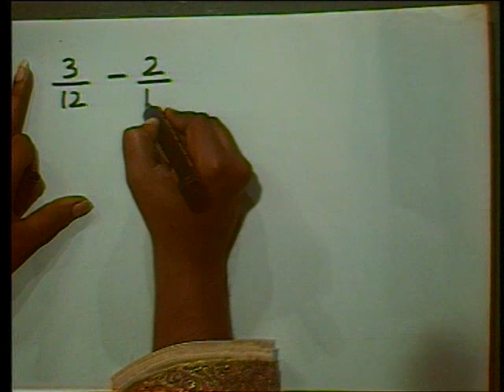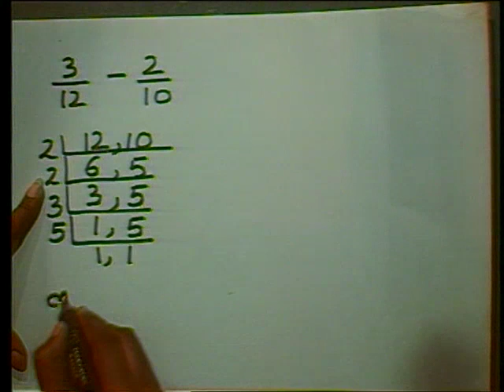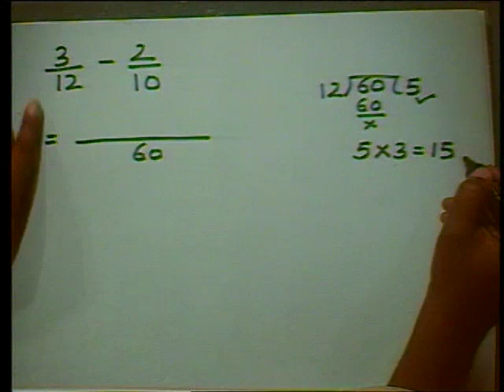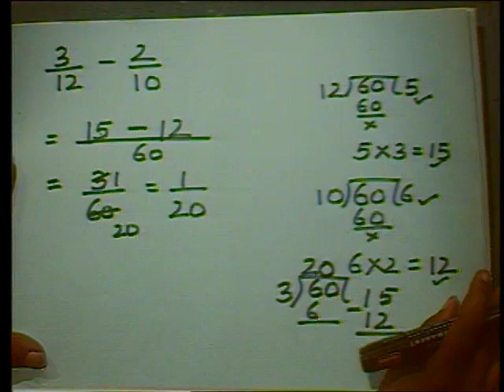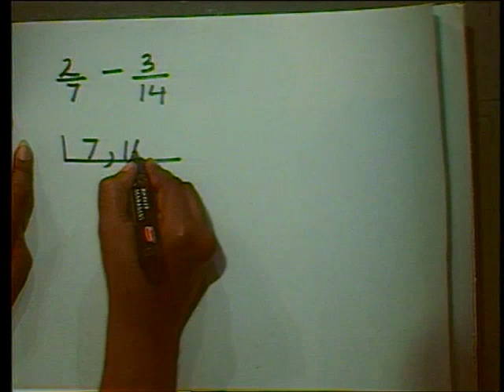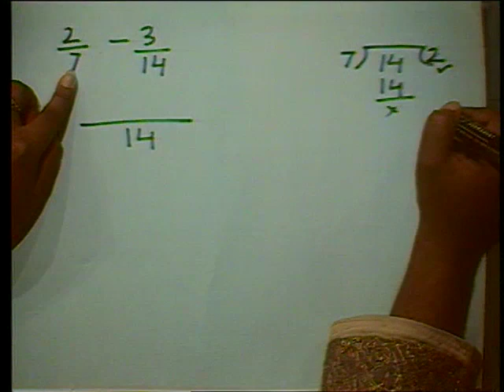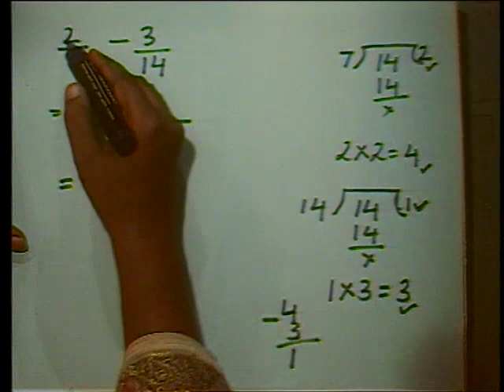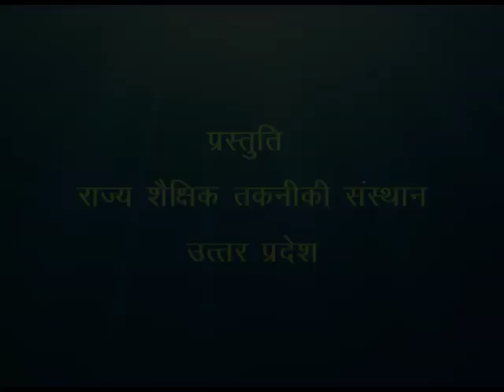Bhinno Ka Ghatana / भिन्नों का घटाना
इस कार्यक्रम में भिन्न का अर्थ और घटाना के बारे में बताया गया है।